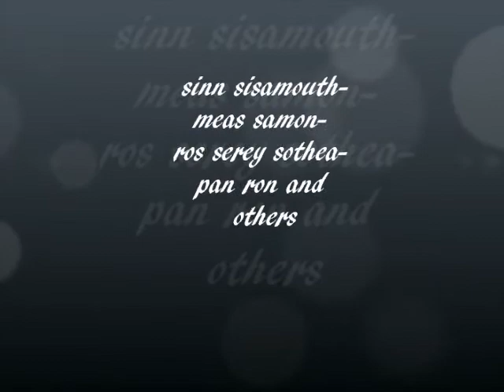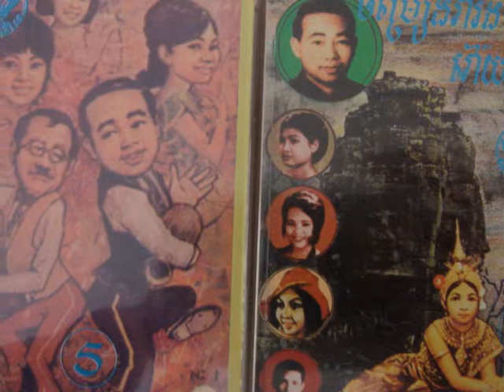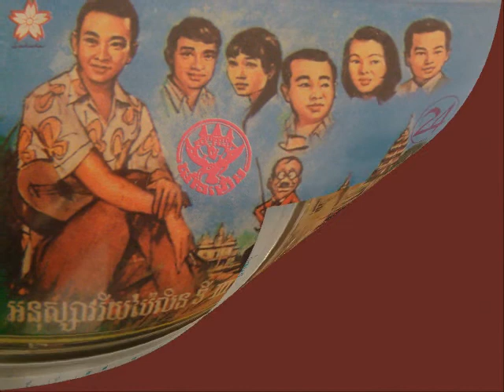15 Ros Sereysothea - Nak Sre' Chol Krong